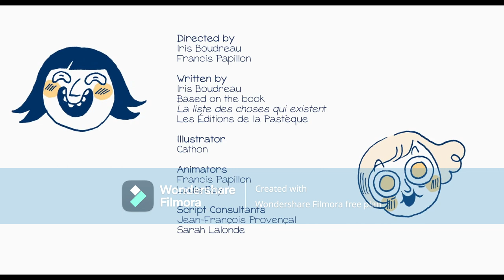The Great List of Everything - Noodles but I voiced Iris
Credit to @nfb for the original source

TM© Cartoon Network (s23)
CARTOON NETWORK, THE GREAT LIST OF EVERYTHING, NFB, and all names, characters, and initia are trademarks of Viacom International Inc.

Iris: @NatsukiHoshiko_Reimu
Cathon: herself